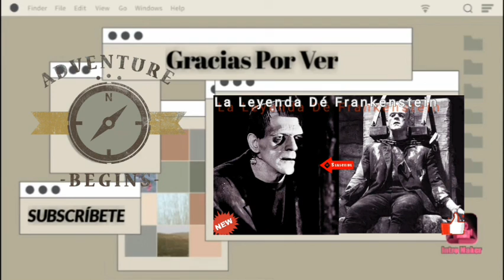La Creepypasta Del Taxista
Hola Gente Qué Honda Bueno Les Cuento Una Creepypasta Qué Ley Por Ay Es Algo Corta Pero Me Encantó Y Me Dije A Mi Mismo Le Dedico Video A Está Historia Y Bueno Disfrútenla Y Suscriptores Muchas Gracias Por Formar Parte De Esta Familia Del Terror